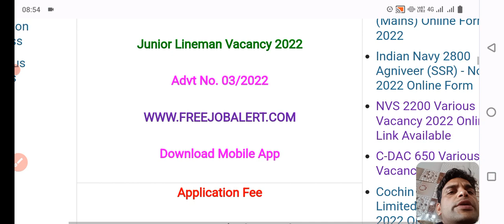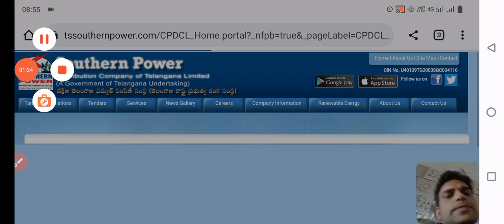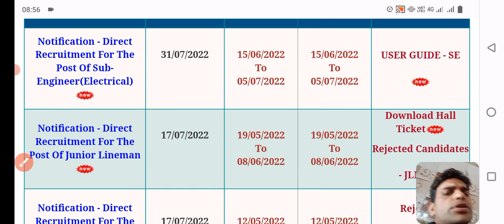how to download TSSPDCL JLM hall ticket ll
https:instagram.cominstantjankari?utm_medium=copy_link